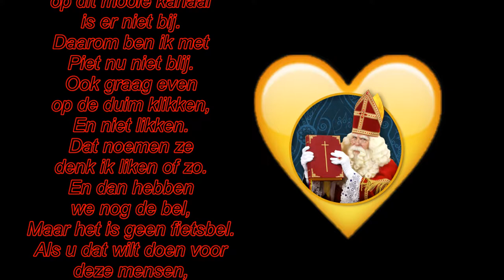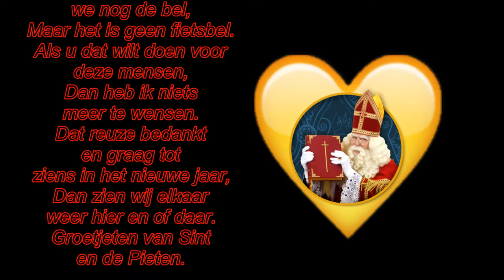dinsdag rustig verlopen boodschappen en in de avond begeleidster op bezoek#291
Megapixels: 16 megapixel
Optische zoom: 12x
Beeldsensorformaat: 1/2.33 inch
Beeldstabilisator:  Ja
Digitale zoom: 4x

Samsung Galaxy S5:
Resolutie 720x1280